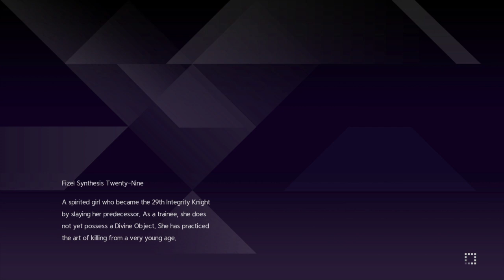Sword Art Online: Alicization Lycoris - Blooming of Matricaria part 7 Falling in love